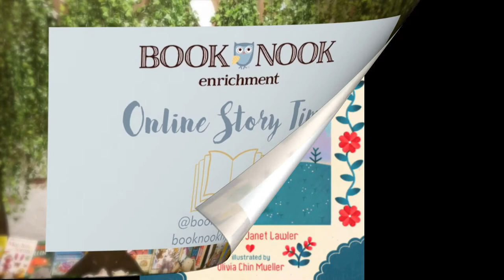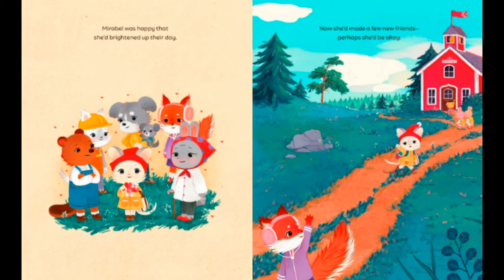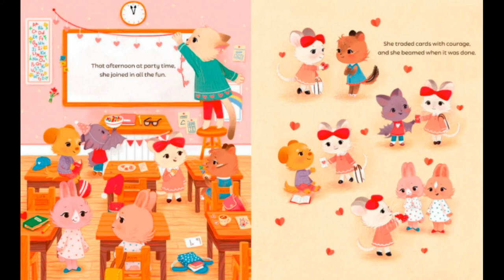Mirabel's Missing Valentines | Book Nook Story Time (Read Aloud)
Miss Caitlin reads Mirabel's Missing Valentines by Janet Lawler, illustrated by Olivia Chin Mueller.